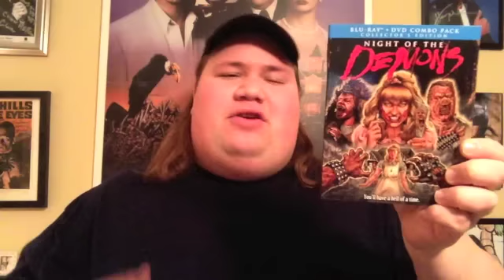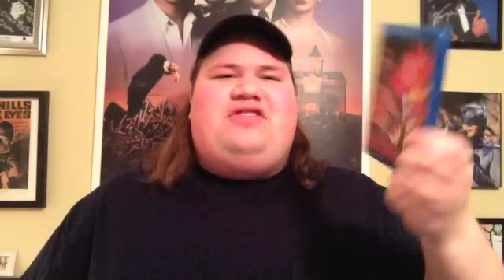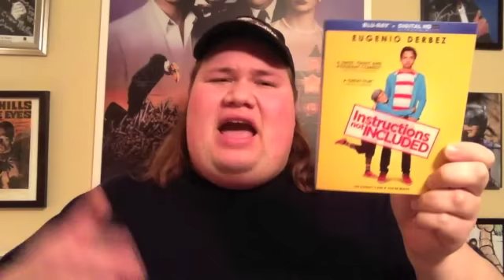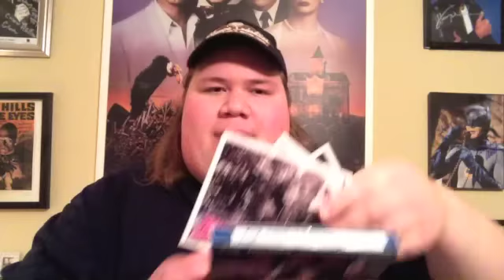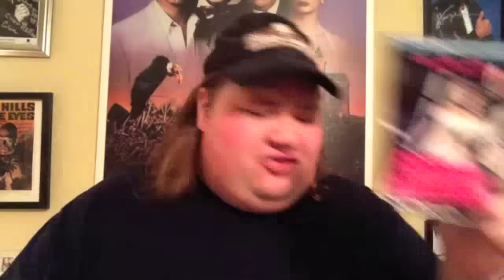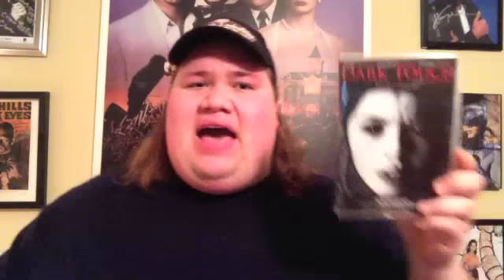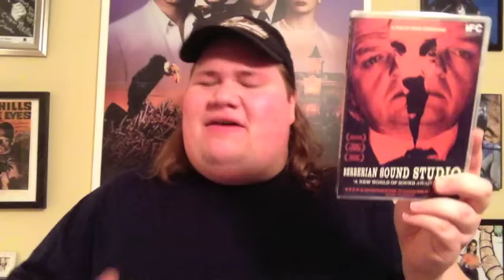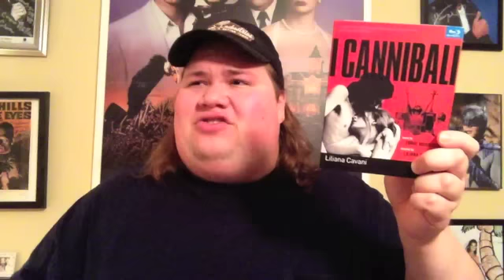My Blu-ray Collection Update 1/25/14 : Blu ray and Dvd Movie Reviews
• (0:14) Night of the Demons : Directed by Kevin Tenney -- Starring Bill Gallo, Donnie Jeffcoat, Linnea Quigley, Hal Havins, Allison Barron, Alvin Alexis, Harold Ayer, Cathy Podewell

• (2:15) Witchboard : Directed by Kevin Tenney -- Starring Todd Allen, Clare Bristol, Burke Byrnes, Ryan Caroll, Golria Hayes, Tawny Kitaen, Rose Marie, Stephen Nichols

• (4:21) In a World... : Directed by Lake Bell -- Starring Lake Bell, Rob Corddry, Alexandra Holden. Eva Longoria, Ken Marino, Demetri Martin, Fred Melamed, Nick Offerman

• (6:26) Instructions Not Included / No Se Aceptan Devoluciones : Directed by Eugenio Derbez -- Starring Eugenio Derbez, Jessica Lindsey, Hugo Stiglitz, Daniel Raymont, Loreto Peralta, Karla Souza

• (8:51) Collision : Directed by David Marcoini -- Starring Frank Grillo, Jaimie Alexander, Roschdy Zem, Marie-Josee Croze, Moussa Maaskri, Charlie Bewley

• (11:01) The Fifth Estate : Directed by Bill Condon -- Starring Peter Capaldi, David Thewlis, Antole Taubman. Alexander Beyer, Daniel Bruhl, Benedict Cumberbatch, Jamie Blackley

• (12:34) Best Man Down : Directed by Ted Koland -- Starring Justin Long, Jess Weizler, Tyler Labine, Addison Timlin, Shelley Long, Frances O'Connor, Evan Jones

• (14:51) Short Term 12 : Directed by Destin Cretton -- Starring Brie Larson, John Gallagher Jr, Kaitlyn Dever, Stephanie Beatriz, Rami Malek, Alex Calloway, Kevin Hernandez, Ketih Stanfield

• (16:40) Frankenstein Created Woman : Directed by Terence Fisher -- Starring Peter Cushing, Susan Denberg, Thorley Walters, Robert Morris

• (18:43) Never Sleep Again : The Elm Street Legacy - Directed by Daniel Farrands and Andrew Kasch -- Starring Heather Langenkamp, Wes Craven, Robert Englund, Lin Shaye, Amanda Wyss, Mark Patton, Clu Gulager

• (19:52) The Starving Games : Directed by Jason Friedberg and Aaron Seltzer -- Starring Maiara Walsh, Cody Christian, Brant Daugherty, Diedrich Bader, Lauren Bowles

• (21:32) Sorority Party Massacre : Directed by Chris W. Freeman, Justin Jones -- Starring Marissa Skell, Eve Mauro, Ed O'Ross, Yvette Yates, Thomas Downey, Casey Fitzgerald, Richard Moll, Leslie Easterbrook, Ron Jeremy

• (23:52) Dark Touch : Directed by Marina De Van -- Starring Missy Keating, Marcella Plunkett, Padraic Dalaney, Charlotte Flyvholm, Richard Dormer

• (25:35) Sightseers : Directed by Ben Wheatley -- Starring Alice Lowe, Eileen Davies, Steve Oram, Monica Dolan, Jonathan Aris

• (26:54) Berberian Sound Studio : Directed by Peter Strickland -- Starring Toby Jones, Cosimo Fusco, Antonio Mancino

• (28:26) The Banshee Chapter : Directed by Blair Erickson -- Starring Katia Winter, Ted Levine, Michael McMillian, Monique Candelaria, Jenny Gabrielle, David Midthunder

• (30:17) (Married with Children : The Complete 1st and 2nd Season -- Starring Ed O'Neill, Katey Sagal, Amanda Bearse, David Faustino, Christina Applegate,

• (31:34) The Year of the Cannibals / I Cannibali : Directed by Liliana Cavani -- Starring Pierre Clementi, Britt Ekland, Tomas Milian

• (33:42) Dr Jekyll and Mr. Hyde : Directed by John S Robertson -- Starring John Barrymore